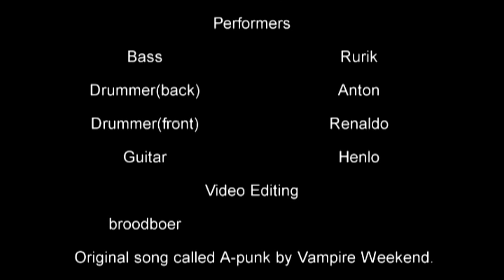Vampire Weekend - A-Punk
An remix of the original A-punk music video by Vampire Weekend.